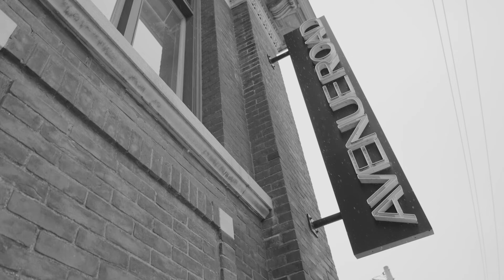GO Figure3 Leadership: Dominic De Freitas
ISSUE 6: Dominic De Freitas THE CONVERGENT DESIGNER

ARTICLE LINK: